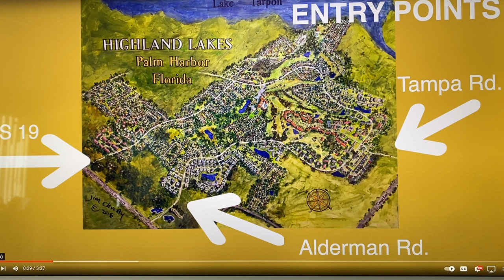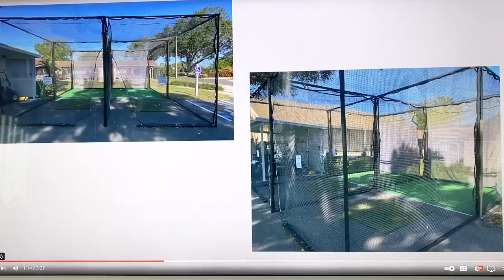Highland Lakes on Lake Tarpon Palm Harbor, FL The Best Kept Secret for the Active 55 or Better Adult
See Arials of Highland Lakes on Lake Tarpon
An active 55 or better community for those who like to GOLF, BOAT, PLAY TENNIS OR PICKLEBALL, CERAMICS, STAIN-GLASS STUDIOS, WOODWORKING WORKSHOP, BILLARDS, PING PONG, LIBRARY WITH COMPUTERS, 2 POOLS, SPA, TONS OF CLUBS, CONCERTS, DANCES, BOAT AND RV STORAGE AND SO MUCH MORE.